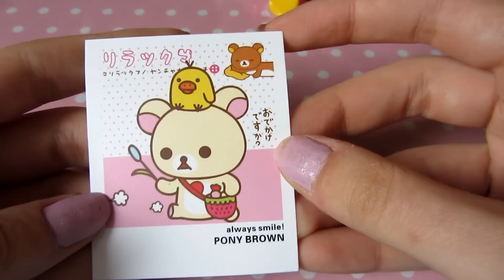Acquisti da Sophie and Tofee *^*